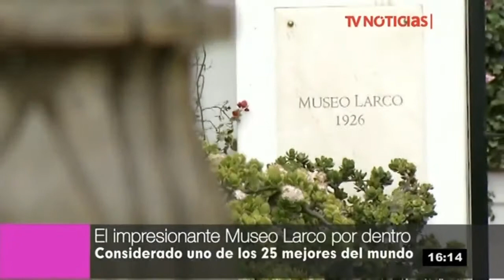MUSEO LARCO en PERÚ: Deslumbrante tesoro de cultura precolombina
El Museo Larco de Pueblo Libre es uno de los 25 mejores del mundo , según TripAdvisor. La experiencia es fabulosa. En el video te cuento las razones para visitarlo.